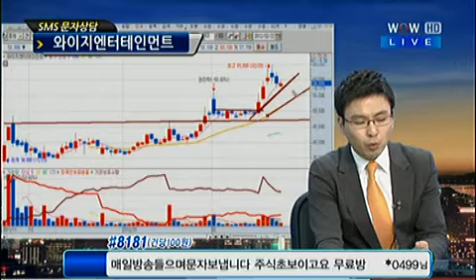와이지엔터테인먼트(122870)